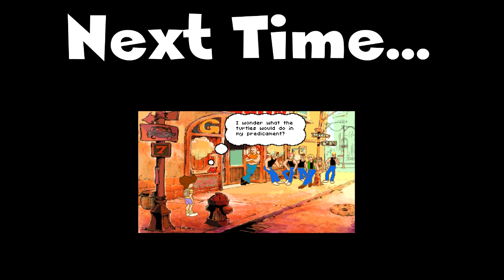Let's Play: The Adventures of Willy Beamish [part 6] Vacuums Make Great Bat Repellents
Do we defeat the babysitter from hell?  The thrilling conclusion is here.